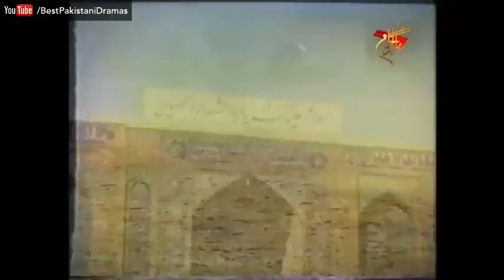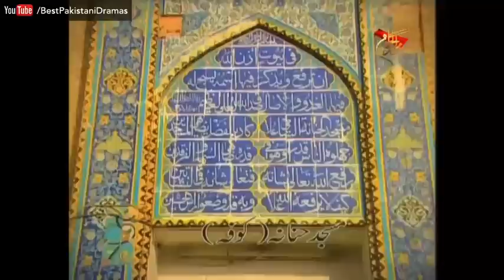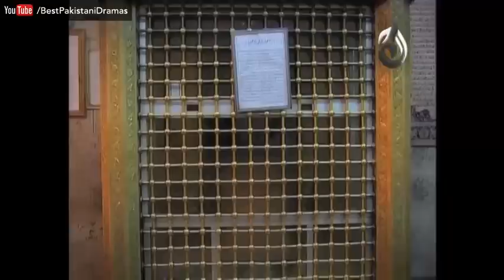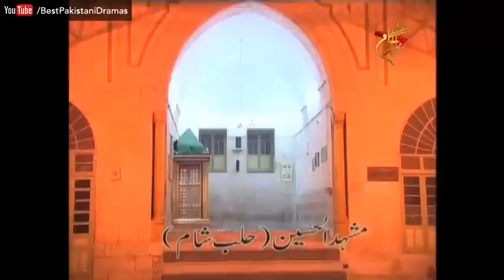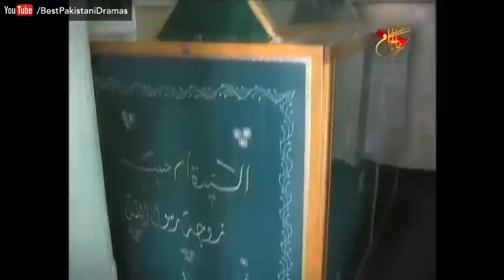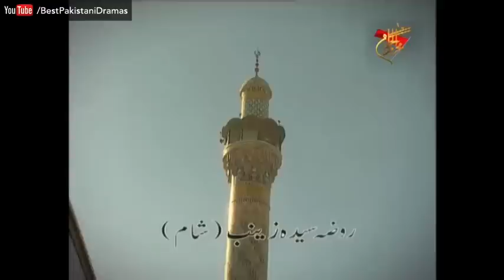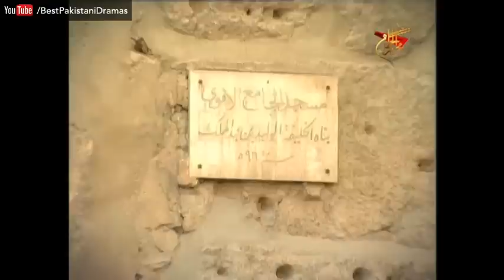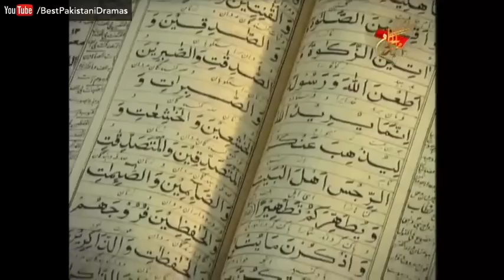Safr-e-Sham Doc. - 12 October 2016 - Best Pakistani Dramas